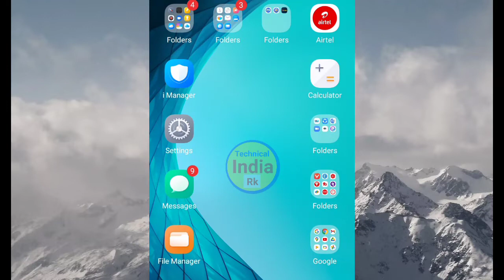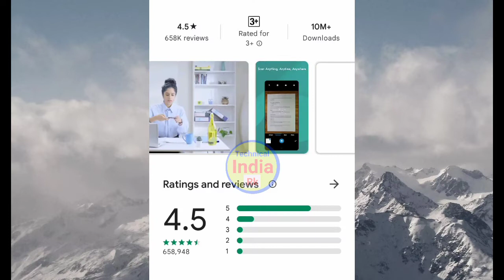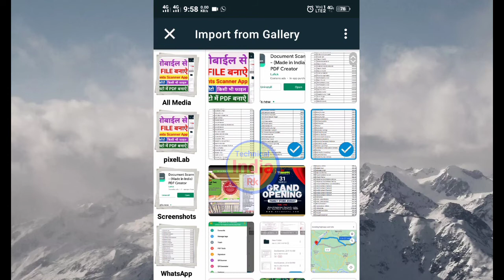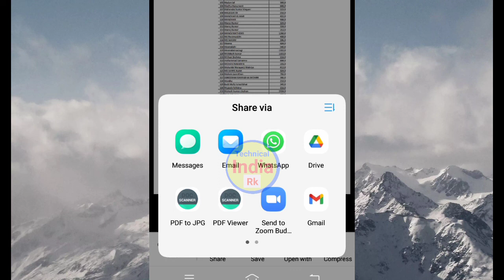PDF kaise banaye | Mobile se pdf file kaise banaye | How to create a PDF file on mobile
Dotson Aaj Ki Video Me Apps with Website Ka Update And Full Reviews Dene Wale Hain
So Full Video Watch Kare

How to create a PDF file on mobile
Pdf kaise banaye mobile se
Pdf kaise banaye offline
How to make pdf file
photo convert to pdf
photo to pdf
Ramesh Support